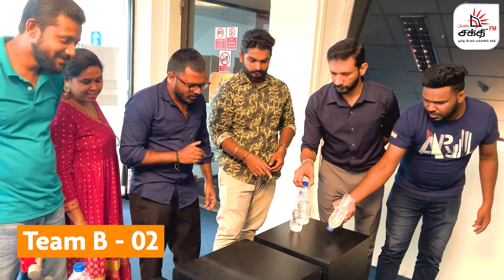OFFICE GAMES - PART 1 | Shakthi FM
இன்னும் இதே போன்ற வீடியோக்களை பார்க்க... சப்ஸ்க்ரைப் பண்ணுங்கள்.

KIKI
இன்னும் புதிய நிகழ்ச்சிகளை பார்ப்பதற்கு கிகி (KIKI) டவுன்லோட்  செய்யுங்கள்.

LIKE US
எங்களுடன்​ Facebook, Twitter, Instagram மூலமாக  தொடர்பு கொள்ளவும்...

OUR CHANNELS